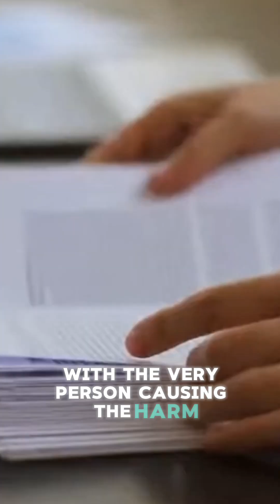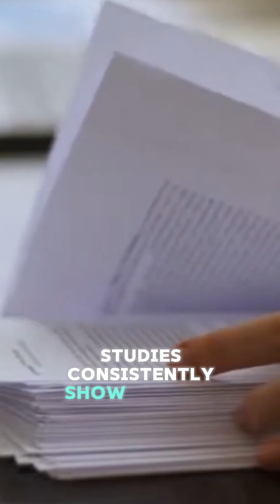Why Trauma Bonds Feel STRONGER Than Love (It’s Not Romance — It’s Neurobiology)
Trauma bonds don’t feel unhealthy.
They feel intense — sometimes stronger than love.

In this video, psychologist Dr Becky Spelman explains why trauma bonds form, why leaving feels like withdrawal, and why this isn’t a failure of insight or willpower — it’s neurobiology.

A trauma bond isn’t about bonding over shared trauma.
It’s a threat-based attachment that develops when harm, fear, and intermittent care are repeated over time.

Psychologically, this is intermittent reinforcement — the same learning mechanism that makes gambling addictive.
Neurobiologically, stress hormones like cortisol spike during threat, followed by dopamine and oxytocin during reconciliation. The nervous system learns to associate relief with the very person causing the harm.

That’s why walking away doesn’t feel freeing.
It feels like withdrawal.

Clinical takeaway:
Breaking a trauma bond isn’t about insight alone. Recovery usually requires safety, consistency, nervous system regulation, and trauma-informed therapy — because you’re not breaking a habit, you’re unwiring a threat-based attachment.

What part of this surprised you most — the psychology or the neurobiology?